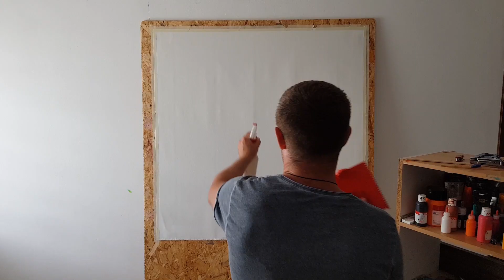MARILYN MONROE ACRYLIC PORTRAIT ACRYLIC PAINTING МЭРИЛИН МОНРО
Portrait titled "Marilyn Monroe". Acrylic on canvas, size 100x100x4 cm
Portrait painting, abstract portrait

I depicted this portrait with acrylics on canvas; as a tool were brushes and palette knife.

All artworks available upon request and I do offer worldwide shipping.